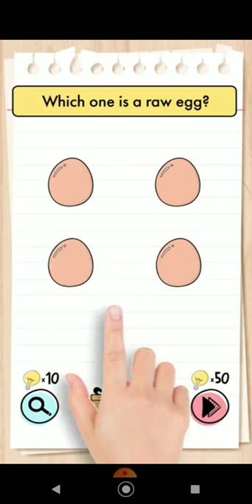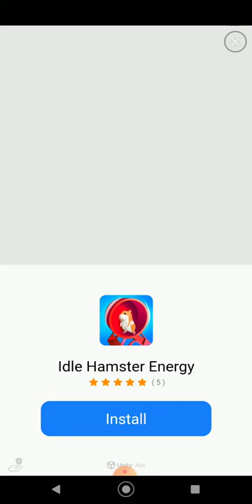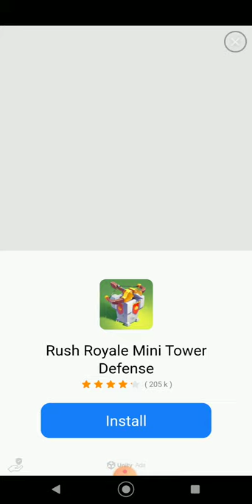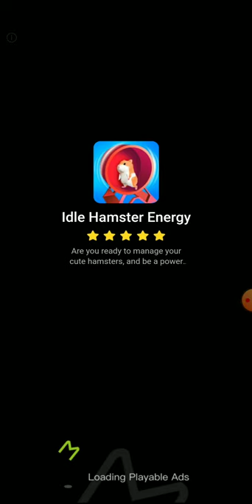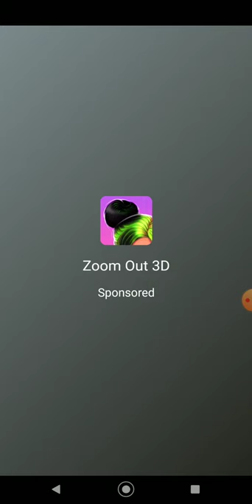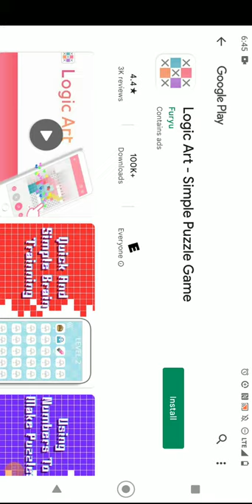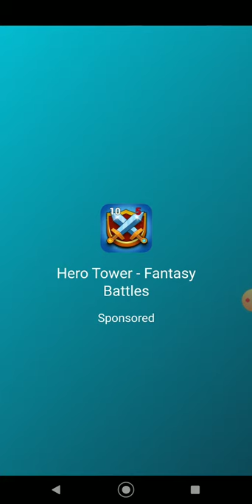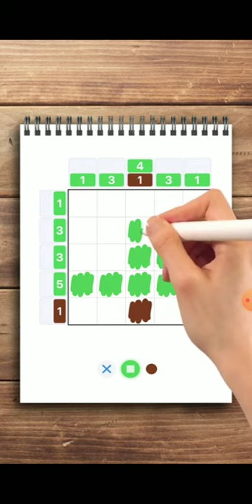im only in third grade why am I playing this